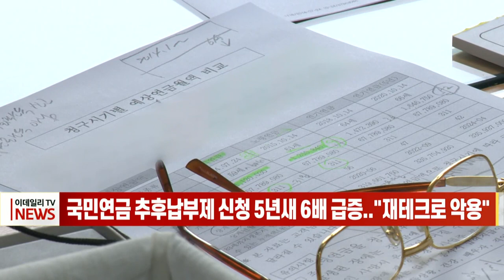[이데일리N] 국민연금 추후납부제 신청 5년 새 6배 급증... "재테크로 악용" (20210928)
국민연금 보험료 추후납부제도 신청 금액이 사상 최고치를 기록하며 이른바 `연금 재테크`로 악용되고 있다는 지적이 나옵니다.
27일 국회 보건복지위원회 소속 이종성 국민의힘 의원이 국민연금공단으로부터 제출받은 자료에 따르면, 지난해 34만 5233건으로 5년 새 약 6배 증가했습니다. 금액 역시 같은 기간 9배 증가해 2조 1522억 원을 기록했습니다.
외국인의 국민연금 추납 건수도 지난해에 511건으로 5년 만에 신청 건수는 11배, 금액은 13배 이상 늘어났습니다.
올해 상반기에도 한국계 중국인의 추납 신청이 173건 발생해 9억 원에 달했으며, 다음으로는 미국, 캐나다 순으로 외국인 추납 신청이 많았습니다.
한편 1999년 도입된 국민연금 추납은 실직, 폐업, 경력 단절 등 여러 사유로 과거 보험료를 납부하지 못해 밀린 보험료를 한꺼번에 낼 수 있도록 해서 노후소득을 보장하려는 제도임에도, 일부 재테크 수단으로 악용되면서 성실히 납부하는 일반 서민들의 상대적 박탈감도 심해지고 있다는 지적이 나옵니다.